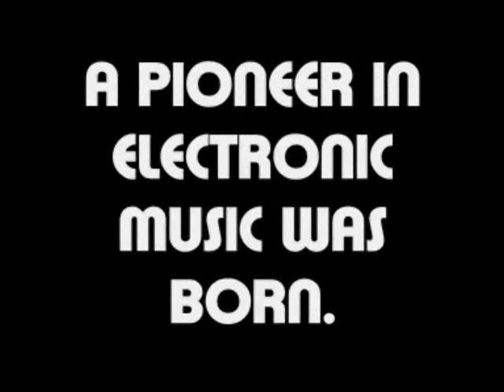JEAN MICHEL JARRE. RENDEZ-VOUS-OGRAPHY PART 1.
PLEASE FIND PART 2 AFTER THIS. This is something i put together using Rendez-vous 2 from JARRE IN CHINA. And some favourite concert clips. Unfortunatly it was 2 mins too long, so i have had to trim it into two parts. Hope it does not spoil it for you.

A big thank you to JEAN MICHEL JARRE for kind permission to use his music and images.

COMMENTS WELCOME. THANK YOU.